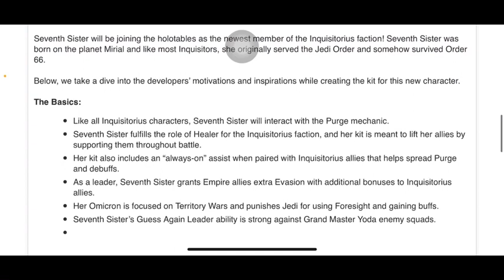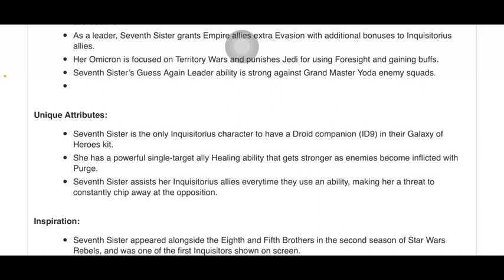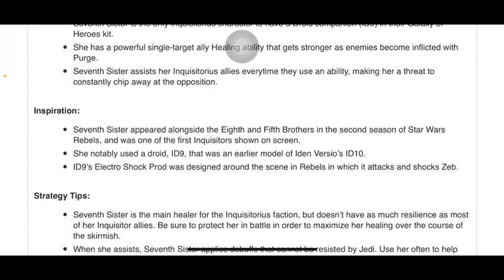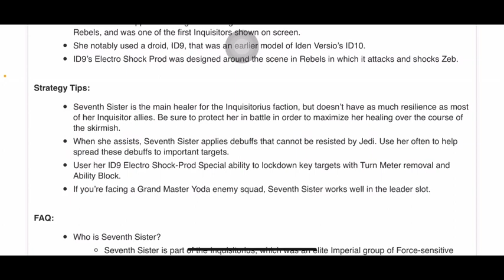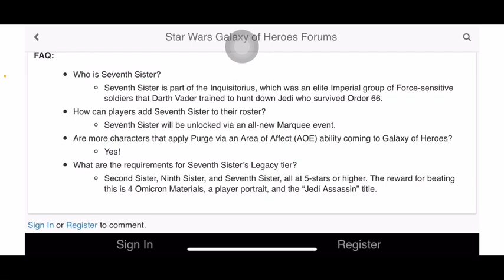*NEW* Character Inbound: Seventh Sister | Developer Insights | Star Wars Galaxy of Heroes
We have the next Inquisitorius character coming soon, Seventh Sister! This will put us at 60% of a full faction squad! Hopefully once they’re full up, we have a nice, rounded out squad. As it stands though, they seem a bit like Phoenix: alright, but not game changing. Only time will tell though! Plus, we still have 2 slots to fill and who knows, maybe one could be the next GL!